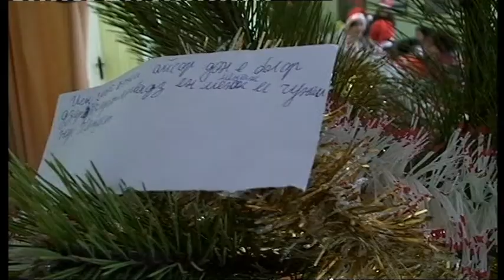Арменското училище в Бургас празнува Коледа, 07.01.2012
Единственото арменско училище в Бургас по традиция днес поздрави арменската общност с коледен концерт. В празничната програма взеха участие 25 деца от съботната смесена група.